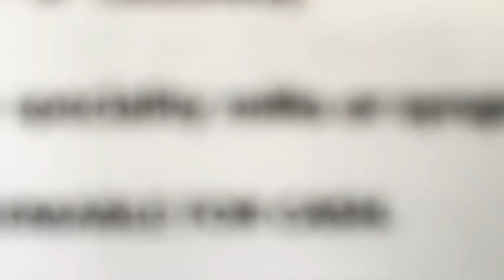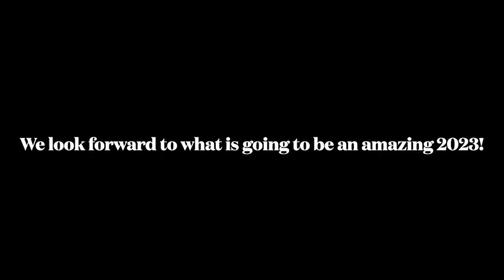2022 in review!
Thank you to all of our lovely clients for an amazing year. We look forward to what is going to be an amazing 2023! 🎉
Enjoy this fun snapshot of some of the fun we have had over the year 😆